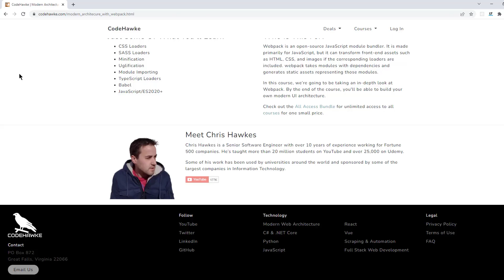What I Think of GitHub Copilot